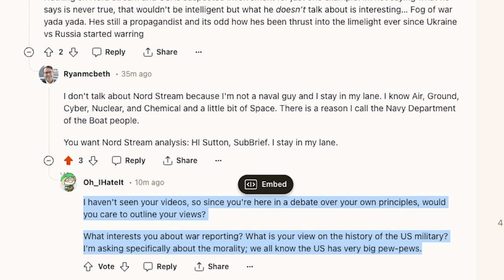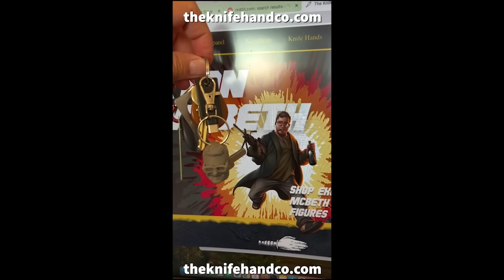Who is Ryan McBeth?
BlueSky
/r/ryanmcbeth

8705 Colesville Rd.
Suite 249
Silver Spring, MD 20910
USA